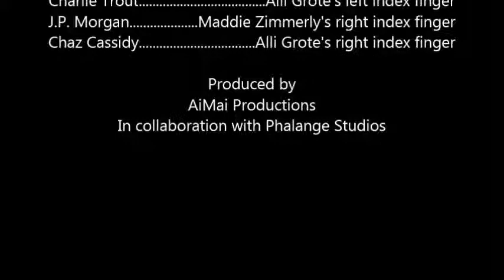Interviews with Industrialists of the Gilded Age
Interviews with Andrew Carnegie, John Rockefeller, and J.P. Morgan depicted by finger puppets. Long and boring out of necessity, but at least the accents are good. ;)